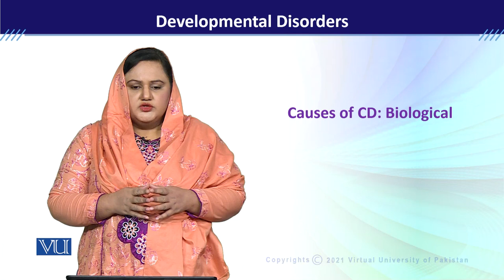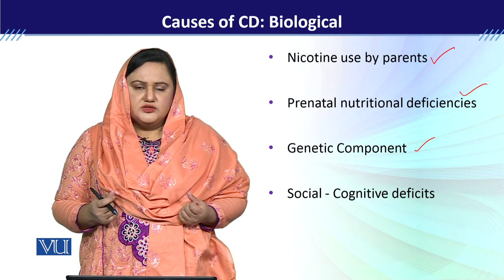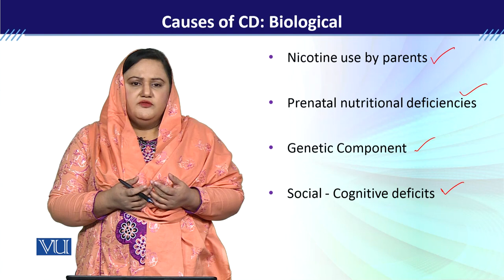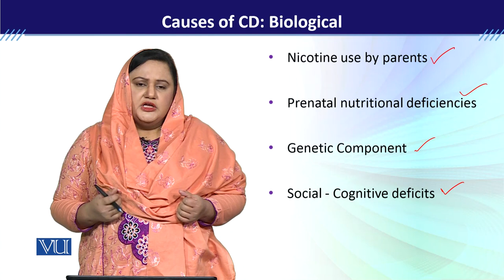PSY613_Topic067 | Developmental Disorders